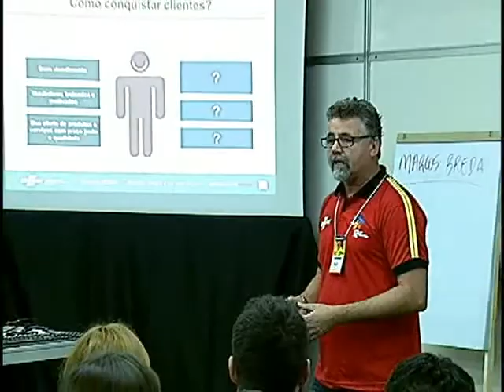Programa TV Empresa - 9ª Feira do Empreendedor